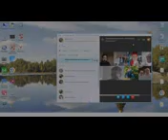06.07Занятие сВиктором Савченко по православному изучению Священного Писания